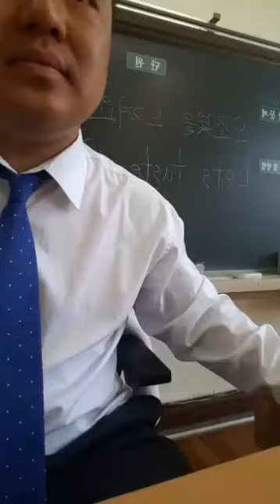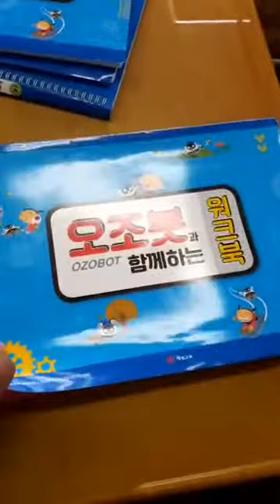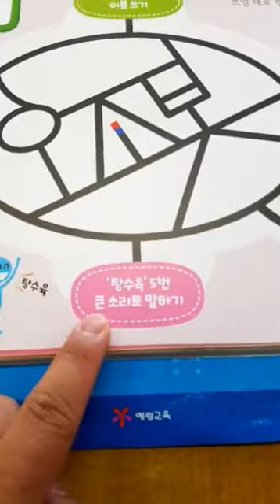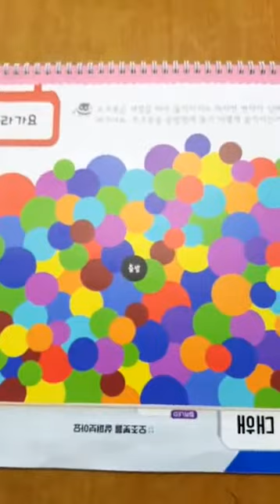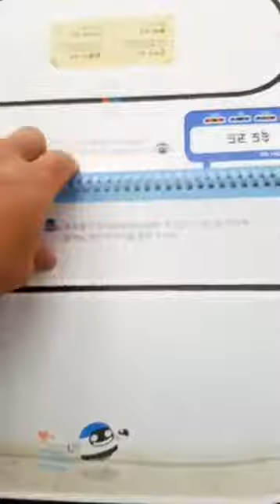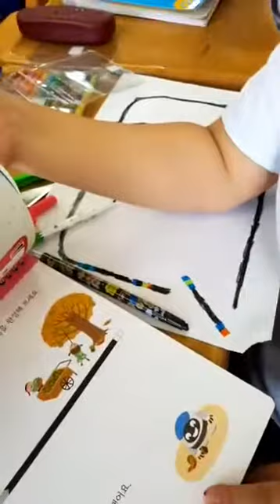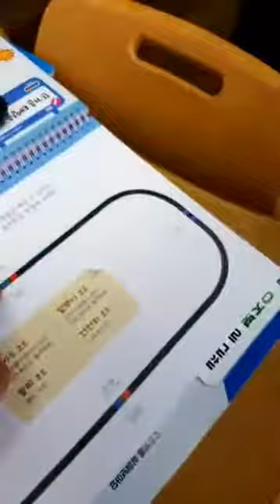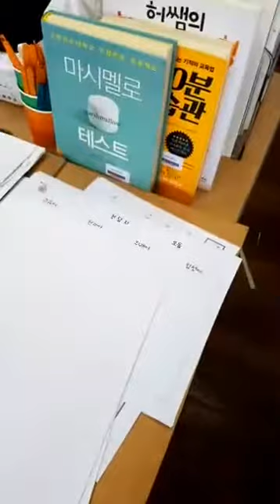170602_Ozobot Class FB Live in Korea 오조봇 수업 페이스북 라이브 영상